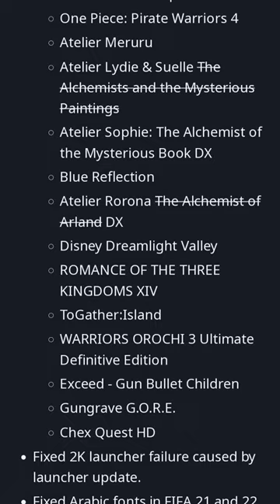PROTON 8.0 is now OUT to play Windows games on Linux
Valve released proton 8.0, with a lot of new games officially compatible, and tons of bug fixes as well.